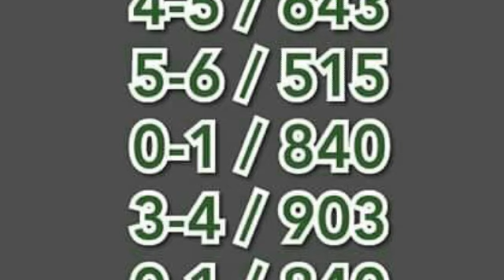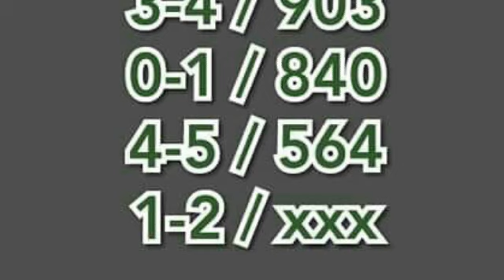วิ่งบน เน้นหลักสิบ หน่วย ผลงาน 6 งวด ตามต่อ งวด 30 12 2561